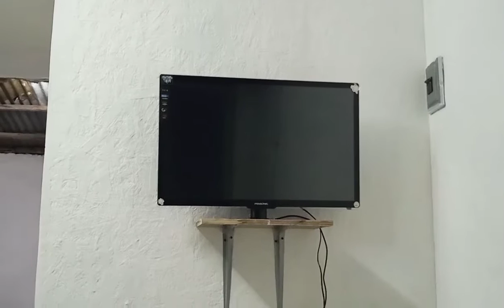wow,mayron na akong mga gamit.ang saya ko😁